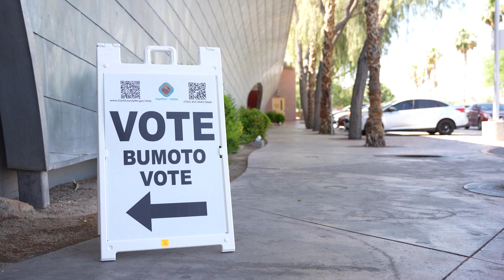Las Vegas voter participation up since 2019 change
In 2019, then-Gov. Steve Sisolak approved AB50, a bill that moved municipal elections from odd-numbered to even-numbered years. The bill's intent was to boost voter turnout and reduce election costs. Since the rule change, voter participation for Las Vegas city council and mayoral positions has nearly doubled.